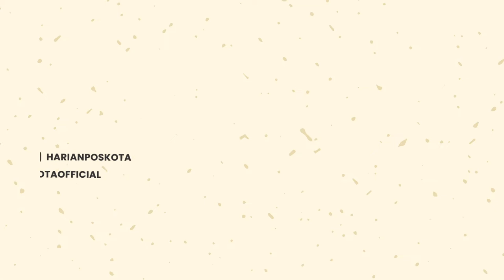Tersambar Petir, Tangki Berisi Solar di Pelabuhan Pelindo Banten Terbakar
Cilegon - Tangki berisi solar di kawasan Pelabuhan Pelindo Banten terbakar. Kebakaran diduga akibat sambaran petir.

Peristiwa kebakaran ini terjadi saat hujan disertai petir di wilayah Ciwandan, Kota Cilegon, pada Sabtu (1/10/2022), sekitar pukul 23.00 WIB. Pasca-suara petir, terdengar suara ledakan yang berasal dari tangki di stasiun pengisian milik PT Taruna Bina Sarana.

"Ada saksi yang mendengar suara petir dan letusan kemudian langsung keluar ruangan dan saksi melihat satu tangki sudah dalam keadaan terbakar. Kebakaran satu tangki storage isi solar di PT Taruna Bina Sarana Kawasan Linc Terminal yang Berada di dalam area Pelabuhan PT Pelindo Ciwandan," kata Kapolres Cilegon AKBP Eko Tjahyo Untoro melalui keterangan tertulis Minggu (2/10).

Kobaran api dari tangki disebut sempat menghebohkan warga sekitar pelabuhan khususnya di Kecamatan Ciwandan. Petugas pemadam kebakaran Cilegon lantas mengerahkan 5 mobil pemadam dan 1 mobil milik PT Pelindo.

"Dilakukan pemadaman oleh Damkar PT Pelindo sebanyak 1 unit dan 5 unit Damkar Kota Cilegon dan telah dilakukan evakuasi terhadap karyawan yang berada di dalam area," ujarnya.

Polisi juga sempat mengimbau kepada warga sekitar agar tak mendekati lokasi kejadian. Eko mengatakan aliran listrik di lokasi kejadian sempat dimatikan guna mengantisipasi kebakaran tangki lain.

"Warga sekitar kita imbau untuk menjauh dari lokasi kejadian dan telah dilakukan rekayasa lalu lintas dan pemadaman listrik oleh PLN dan perusahaan guna mengantisipasi terjadinya ledakan terhadap storage lainnya," ujarnya.

Eko menambahkan, arus lalu lintas di jalan raya Cilegon-Anyer sempat ditutup demi keamanan. Penutupan dari simpang Jalan Lingkar Selatan arah Anyer dan sebaliknya.

"Pukul 03.00 WIB, api berhasil dipadamkan dengan campuran air dan foam, untuk kerugian sementara belum bisa ditaksir, kejadian kebakaran tersebut tidak ada korban jiwa," katanya.